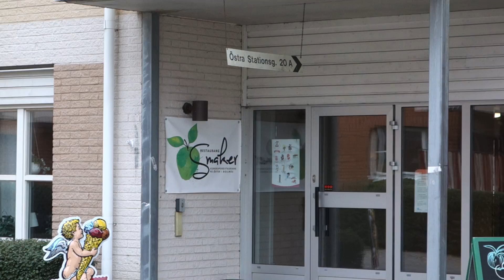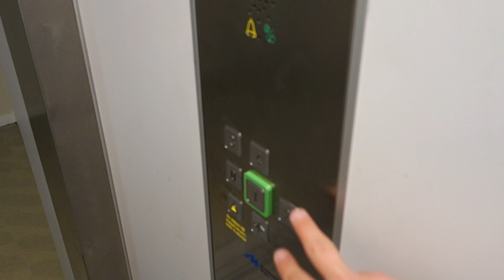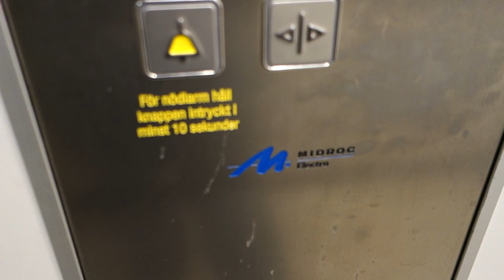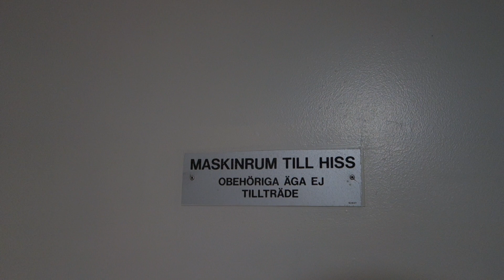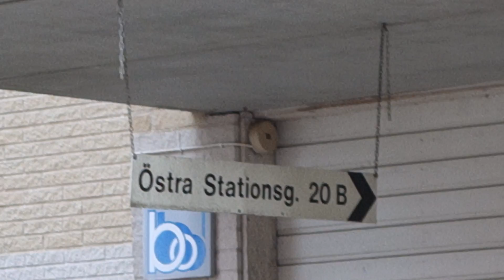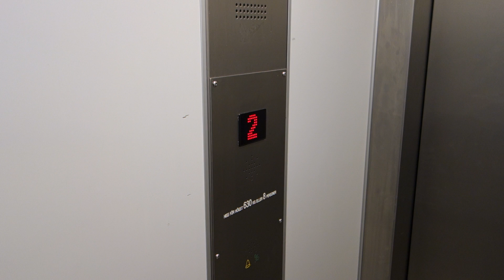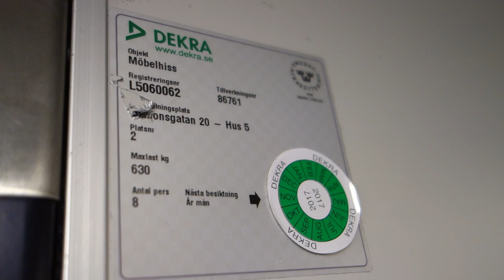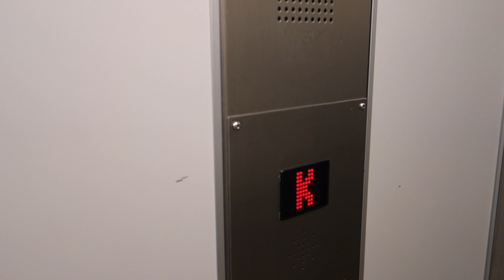KONE (mod.) Roped Hydraulic Elevators @ Östra Stationsgatan 20A&B, Bollnäs, Sweden.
Mod. by: Midroc Electro w/Hydroware components.